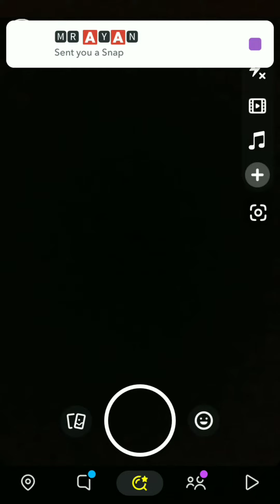Sunday Morning Streak idea